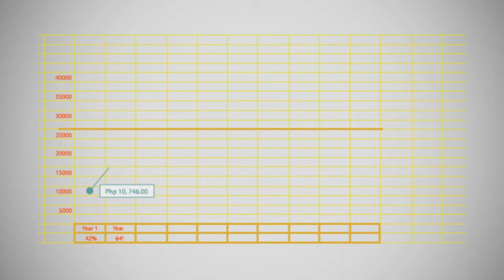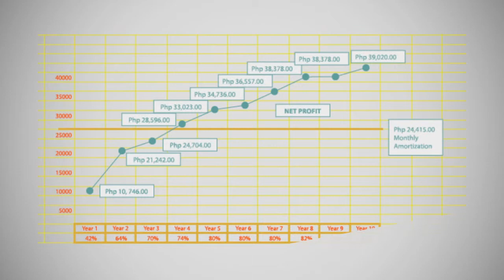Centro Tower - Motion Graphics